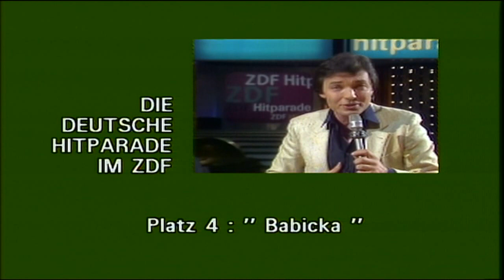Karel Gott - Babicka 1978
Als wir Kinder waren
sind wir oft gefahren
oben auf dem Wagen mit dem Heu
und bei uns war immer Babicka.

Herrliche Geschichten
konnte sie berichten
und für uns war's immer wieder neu
alle Kinder liebten Babicka.

Singen kochen tanzen lachen
glücklich machen
das war Babicka.
Pferde stehlen, Äpfel schälen und erzählen
das war Babicka.
Sie hat uns getröstet in der Nacht
und gut ins Bett gebracht
wir liebten sie und spielten gern
mit uns'rer Babicka.

Löcher in den Strümpfen
oh was konnt' sie schimpfen
doch wir wussten, dass sie's nicht so meint
denn wir kannten uns're Babicka.

Wenn wir sie besuchten
roch es schon nach Kuchen
wir probierten heimlich Erdbeerwein
und dann wurde uns so schlecht davon.

glücklich machen
das war Babicka.
das war Babicka.
mit uns'rer Babicka.

Ich seh's noch wie heute
hör' die Glocken läuten
in der kleine Kirche gleich beim Haus.
Alle weinten wir um Babicka

Sie hat für ein Leben
nie klein beigegeben
einer nur war stärker noch als sie
und der holte uns're Babicka.

glücklich machen
das war Babicka.
das war Babicka
mit uns'rer Babicka.